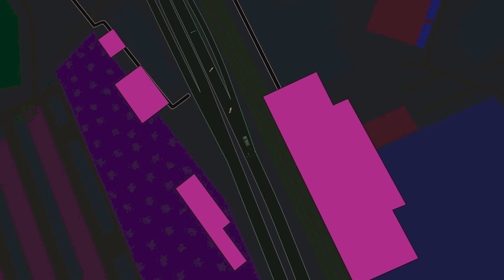Jonas Lundqvist - Pengar på fickan (Video)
Video till låten "Pengar på fickan" från Jonas Lundqvists album "Vissa nätter" som släpps 4 mars.

Videon är regisserad av Kristian Bengtsson med animationer av Adam Wittsell.

Den 4 mars 2016 släpper Jonas Lundqvist sitt andra album “Vissa nätter” (Adrian Recordings), uppföljaren till Så e de me de (2012). Han har skrivit och producerat skivan ihop med flera kompisar – David Axelsson (som producerat bl. a. Maja Francis), Jocke Åhlund (från Teddybears, Les Big Byrd), Rasmus Hägg (Studio), Petter Granberg (Mattias Alkberg, Jakob Hellman) och Måns Lundberg (Deportees, Håkan Hellström).

”Jag är absolut bäst i den pinsamma genren ‘vita medelklassmän med gitarr’.
- Jonas Lundqvist

Lyrics:

Jag har pengarna på fickan jag är mitt i livet sett på mig
Jag har guld på mina fingrar men ingenting att dö för
sha-shalaam

Så jag ringer folk om natten bara druckit lite grann
Kan du prata mig till rätta, jag har ingenting att dö för

och jag ser dig komma--aaa ner för gatan
och jag ser dig komma--kanske nått å dö för

En strimma ljus till själen för jag kommer gro igen
Bara jobba och sen vänta på någonting å dör för

Jag har pengarna på fickan jag är mitt i livet se på mig

och jag ser dig komma--aa ner för gatan

tututuruu ah ah åh åh
tututuruu ah ah åh, nått å dö för
ah nått å dö för ah nått å dö för, ah ah ah åh
i see you later ah ah aligator
i see you later ah åh åh baby
ah nått o dö för ah nått o dö för
ah(är jag) nått o dö för baby
och jag ser dig komma--åå ner för gatan
och jag ser dig komma--kanske-- ah ah ah
och jag ser dig komma--kanske- yeaaäää
är jag nått och dö för?
är jag nått att dö för?